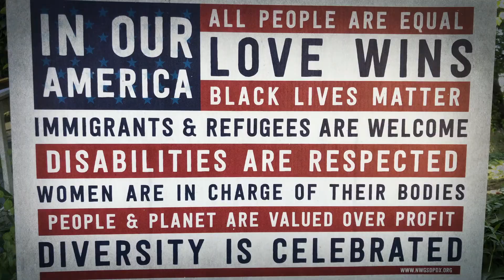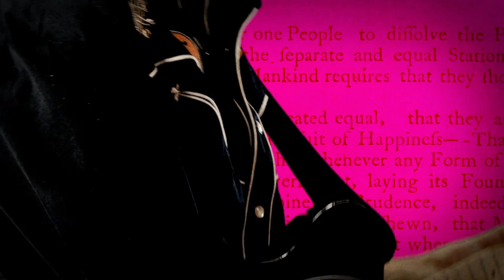Broken Promise Land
Life, Liberty, and the Pursuit of Happiness